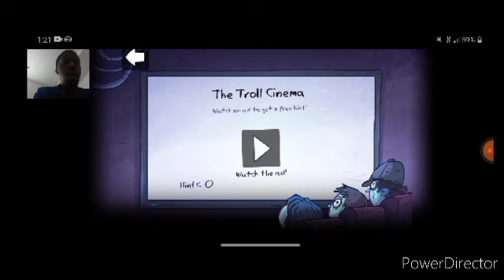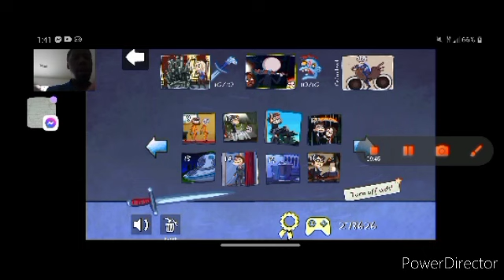Troll Face Quest TV Shows Finished up the Levels and Completely Sword, Zombie head last on Extra one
I created this Video in Power Director and You Tube Creator Studio. I finally Troll Face Quest Internet and TV Shows So there a lot of Troll Face Quest Games I didn't even play yet I just wanted to make this Video anyway he I intend for this moment of events. I can't special edition of the Reacting Video I wouldn't mind about it because double Streak is battery replacement with you right Sprite Move Friday Night will be watching Ridiculousness because lock off on Wednesday because I remember it, I was doing I lose energy on my Schedule is Mix-up couple of Times I think we made it through.
Jay Skidz, Glenys Lugo, Maria Radu,
Orange Toad Gamer, GabbyD.,
Itstigeryotoons, Mister Tracks,
Crystalizing Dreams, NCR Lives Forever,
Mrmarvo75 and Data Comparison

00:00 Intro
00:30 The Pink Panther
01:01 Le Typewriter
01:29 Gravity Falls
01:49 How I Met your mother
02:08 Better Call Saul
02:29 Two half of men
02:44 Modern Family?
03:08 My Little Pony
03:26 Seinfeld
03:46 The Fool
04:19 The Carbonaro
04:42 Star Trek
05:08 The Chair
05:32 The Addams Family
06:05 Chef`s Table
06:22 Bevis and Butthead
06:46 Friends
07:25 Sesame Street
08:17 The Walking Dead
08:49 Adventure Time
10:00 Game of Thrones
11:08 Outro